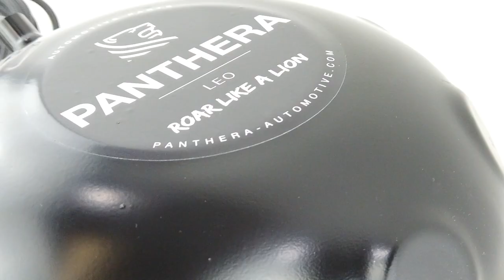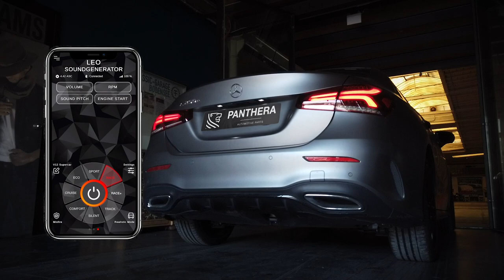LEO Active Sound Cube 4.0 | Mercedes A250e | PANTHERA Automotive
NEXT LEVEL ACTIVE SOUND
Neue Hardware und völlig neue noch realistischere Sounds.
Der neue Leo Active Sound Generator 4.0 von Panthera Automotive GmbH:

4 Zylinder Boxer - klingt wie ein Toyota GT86
R6 Turbo -  klingt wie ein BMW M4
V6 Tubro - klingt wie ein Nissan GT-R
V8 Tubro - klingt wie ein Mercedes AMG C63
V8 Muscle - klingt wie ein Ford Shelby GT500
V12 - klingt wie ein Aston Martin

⬛️  PANTHERA LEO Active Sound Cube 4.0:
📱 New Realistic Soundfiles, Profile, misfire / Fehlzündungen, remote / Fernbedienung+App
🔊 Realtime wireless Exhaust Sound generation by PANTHERA Automotive GmbH.
🔌 Plug & Play no CAN-BUS Installtion!

Active Sound Made in Germany 🇩🇪

"Brüll wie ein Löwe" mit dem Leo Active Sound Generator für alle Benziner, Diesel, Hybrid und Elektrofahrzeuge.

PANTHERA Automotive GmbH
We tune your car!